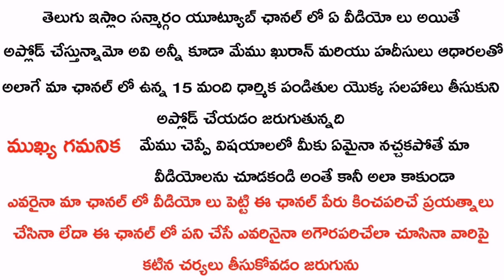🔴 మేకను కోస్తే ఆపదలు దూరం అవుతాయా ?